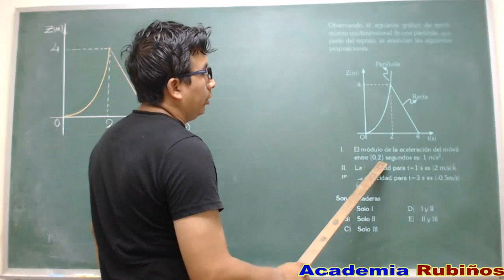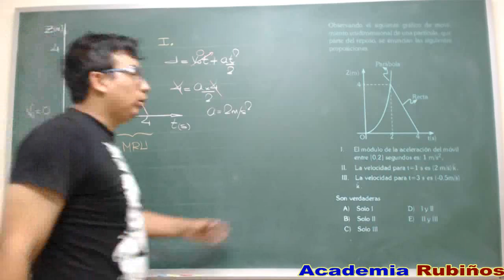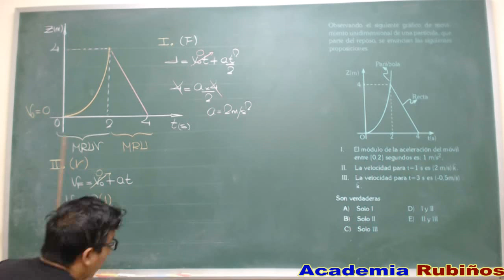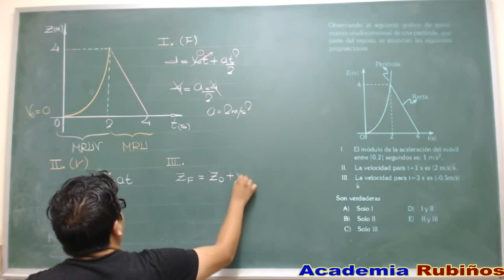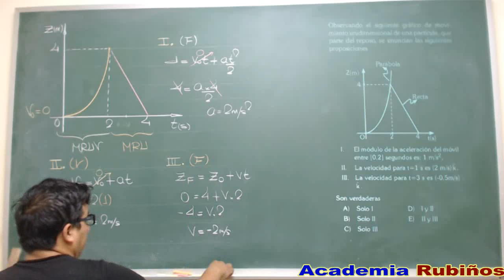GRÁFICAS CINEMÁTICAS-PROBLEMA RESUELTO EXAMEN-ADMISION UNIVERSIDAD-INGENIERIA-UNI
RESOLUCION DE LA PREGUNTA DE FÍSICA
gráfico de movimiento
unidimensional de una partícula, que parte del
reposo, se enuncian las siguientes proposiciones.
recta
parábola
0
El módulo de la aceleración del móvil entre
[0; 2] segundos, es: 1 m/s2.
II. La velocidad para t=1 s es (2 m/s) k.
III. La velocidad para t=3 s es ( – 0,5 m/s) k.
Son verdaderas
A) solo I B) solo II C) solo III
D) I y II E) II y III
Resolución
Tema: Gráficas de cinemática
Análisis y procedimiento